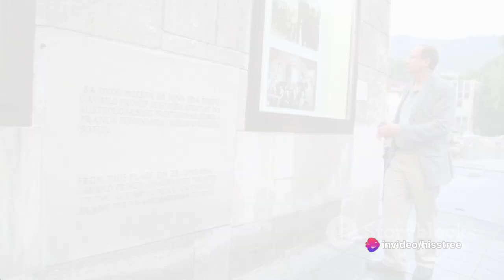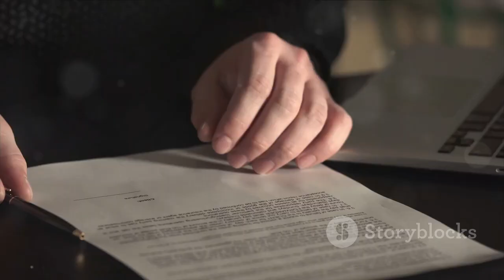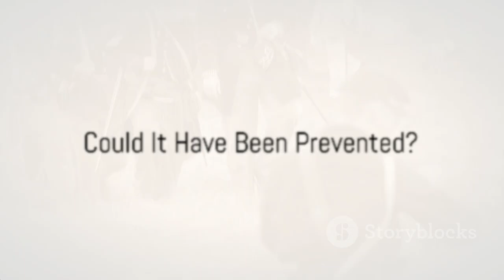World War I: The Trigger, The Trauma, The Truth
Delve into the depths of one of the most pivotal moments in human history with "World War I: The Trigger, The Trauma, The Truth." This captivating short video explores the complex web of events that ignited the Great War, delving into the political tensions, alliances, and power struggles of the early 20th century. Witness the catastrophic impact of the war on soldiers and civilians alike, as the world grappled with unprecedented levels of violence and destruction. Uncover the often overlooked truths behind the war's legacy, challenging conventional narratives and shedding light on the lasting repercussions that continue to shape our world today.